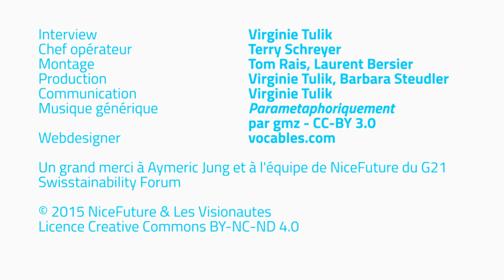Aymeric Jung: Slow Money, la finance de demain - NiceFuture 8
En marge du G21 Swisstainability Forum 2015, Aymeric Jung nous parle de son parcours, qui l'a mené de la finance de la City londonienne au mouvement Slow Money.

Interview: Virginie Tulik // Chef opérateur: Terry Schreyer // Montage: Tom Rais, Laurent Bersier // Production: Virginie Tulik, Barbara Steudler // Communication: Virginie Tulik // Musique générique: Parametaphoriquement par gmz - CC-BY- 3.0 // Webdesigner: vocables.com

Un grand merci à Aymeric Jung et à l'équipe de NiceFuture du G21 Swisstainability Forum